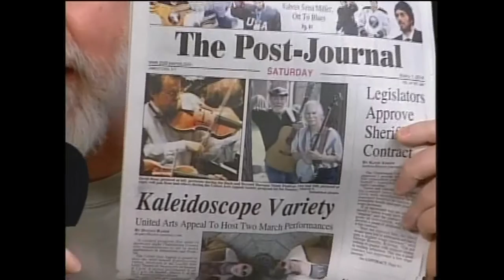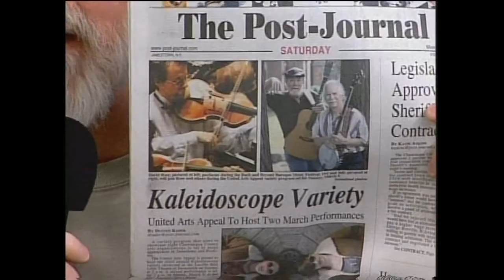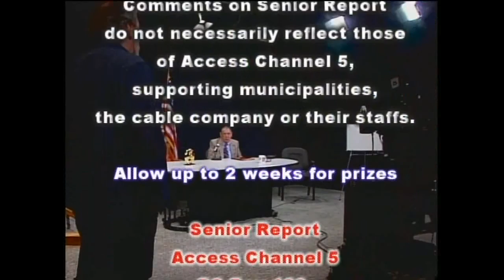Senior Report with Reed Powers, Week of March 1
Guest: Kent Knappenberger
Discussion: First-Ever Music Education Grammy Award Winner